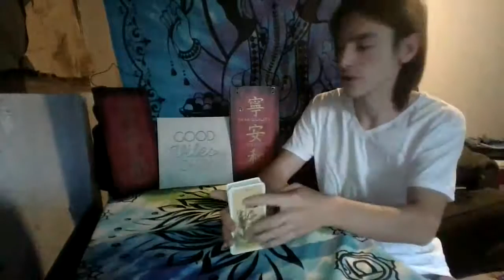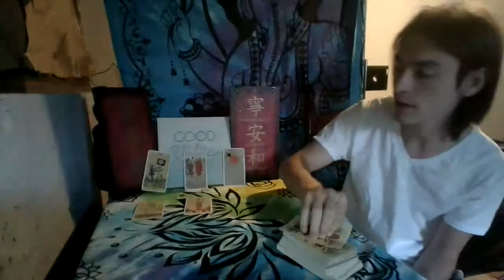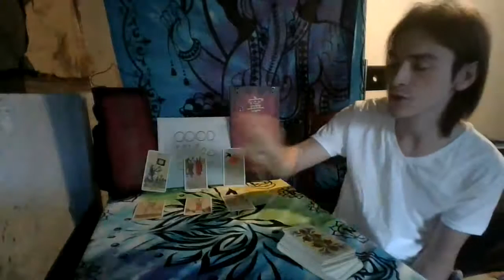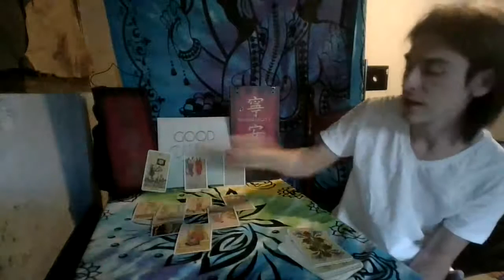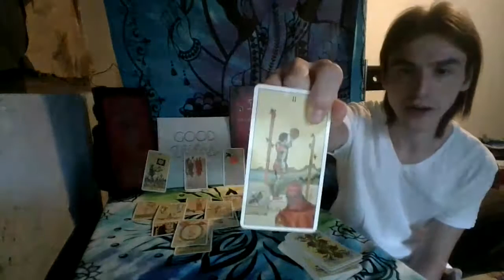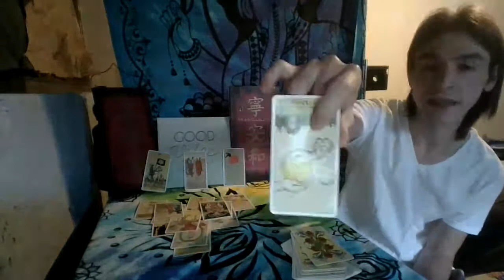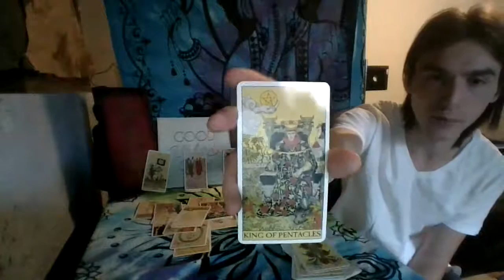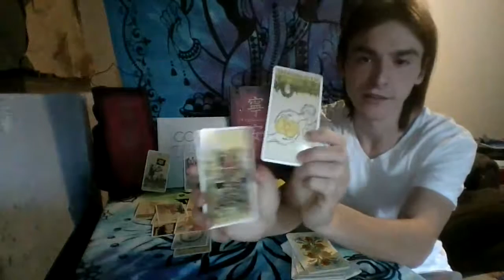Taurus Monthly Tarot Reading Making Some Huge Changes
Taurus in the month of September I see you really focusing on what is best for you and releasing yourself from this situation that was very toxic. You may feel like going towards something that is super passionate.

Thank you for your patience throughout the reading and for your support on my channel I really do appreciate it.